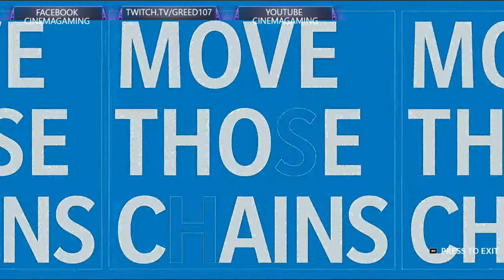MADDEN 21 GAMEPLAY BRONCOS SEASON WEEK 14 (XBOX SERIES X)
BRONCOS VS PANTHERS

live gameplay on twitch (Greed107)
Facebook Gaming (Cinemagaming)

I will be streaming some retro games on twitch
Mostly from SNES, NES, and the Sega Genesis.